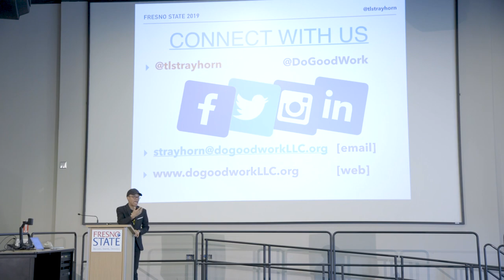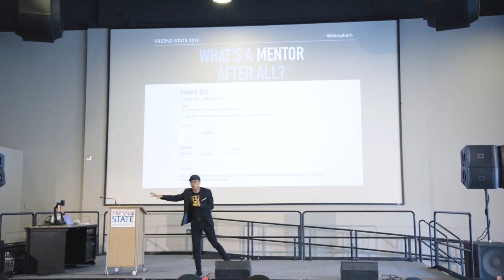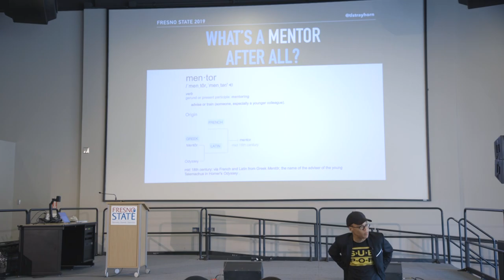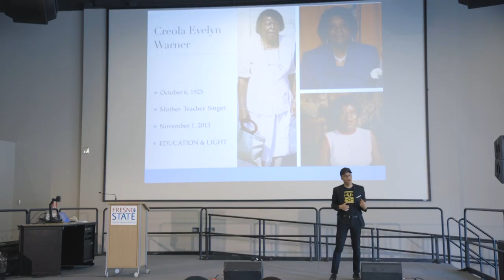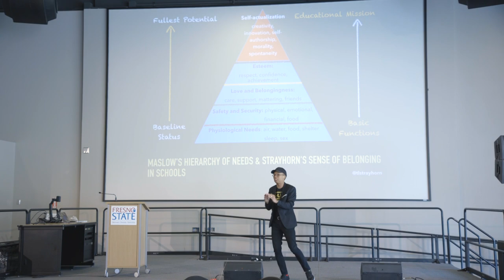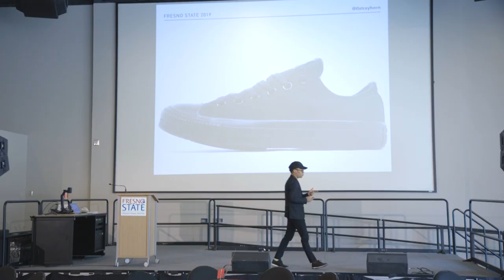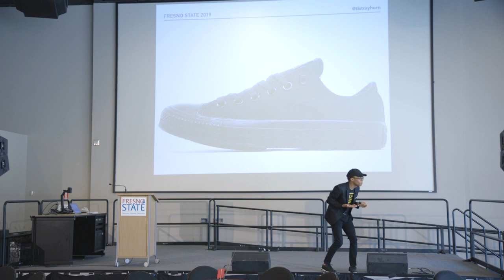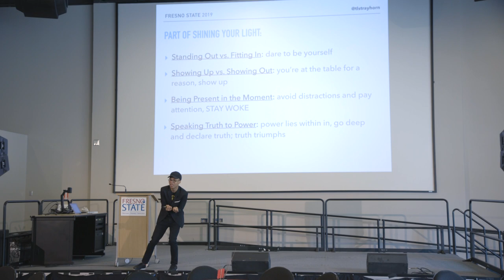Fresno State MENtoring Conference - Keynote Conversation: Dr. Terrell L. Strayhorn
The Fresno State MENtoring Conference: Exploring College Success Through HIStory